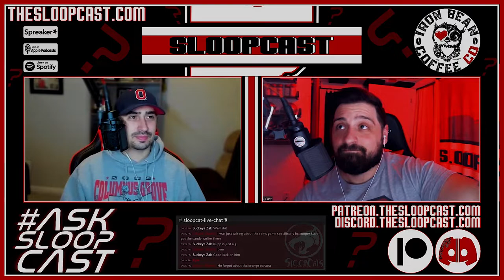AskSloopCast - Portals, Rivalries, and How to Not Swing and Miss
In today’s episode, Kyle and Jared answer some AskSloopcast questions. Want to ask a question?